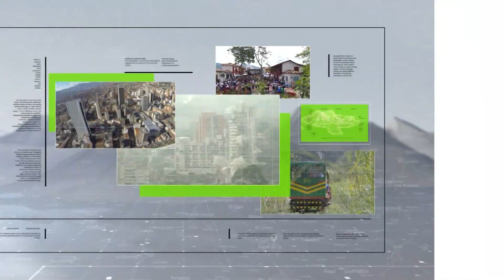Tendencias en decoración de eventos - Teleantioquia Noticias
Las decoraciones para los eventos como cumpleaños y matrimonios también se hacen de acuerdo a lo que esté de moda. Estas son las nuevas tendencias.